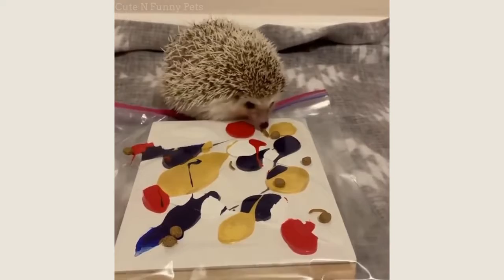Close-up view 🦔(hedgehog) Our prickly little friend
Close-up view 🦔 Our prickly little friend

Cute N Funny Pets Promotes Joyful Moments Of Pets, And Fuels Your Pet Lifestyle.

On The Channel, You Will Find A Huge Amount Of Videos About Pets… ❤️

We produce interesting humorous collections, ❤️

If You Like Cute And Funny Moments Of Pets And Animals, Then This Channel Is For You. Join And Enjoy The Journey With Us… ❤️

You'll see close-up shots of the 🦔 our prickly little friend carl 👈

*TIMESTAMPS*

0:00 - Hedgehog close-up view
0:12 - Hedgehog hat on
0:26 - Hedgehog sitting with his friends
0:51 - Hedgehog enjoying happy hours
1:05 - Adorable hedgehog gets teeth brushed
1:18 - Hedgehog care: try not to aww!
1:47 - A cool hedgehog: hedgehog in swimming pool on holiday
2:27 - Hedgehog: young Picasso in training
3:00 - Hedgie in a blanket

Before making all videos, permission has been taken from their original owners. And all videos are owned by cute n funny pets friends.❤️